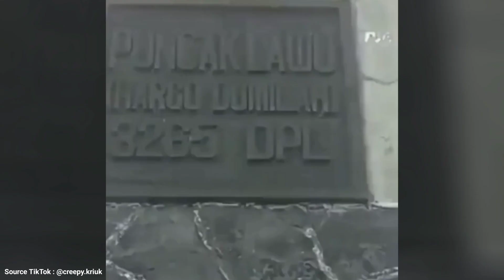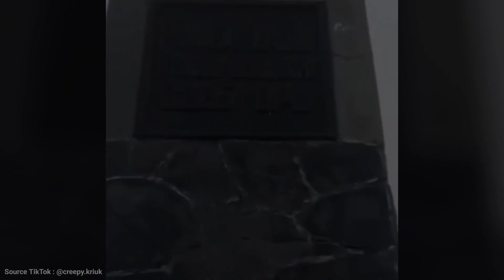DITEROR HANTU MOMO !! 5 PENAMPAKAN HANTU TERJELAS DAN SERAM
Okey guys, kembali lagi bersama saya Feri, dan di video kali ini kita akan membahas 5 Penampakan Hantu Paling Mengerikan. Dan kalo kalian udah siap langsung aja nih, kita mulai videonya.